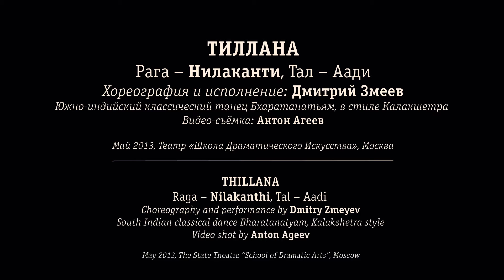Bharatanatyam – Змеев – Thillana Nilakanthi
ТИЛЛАНА
Рага – Нилаканти, Тал – Аади
Хореография и исполнение: Дмитрий Змеев
Южно-индийский классический танец Бхаратанатьям, в стиле Калакшетра
Май 2013, Театр «Школа Драматического Искусства», Москва
THILLANA
Raga – Nilakanthi, Tal – Aadi
Choreography and performance by Dmitry Zmeyev
South Indian classical dance Bharatanatyam, Kalakshetra style
Video shot by А.А.
May 2013, The State Theatre “School of Dramatic Arts”, Moscow